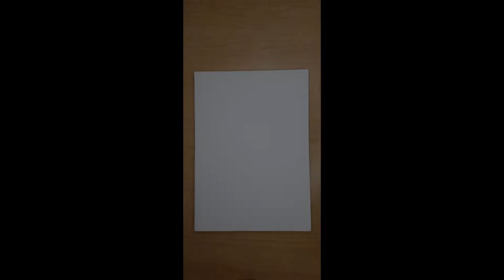Drawing Squid Game Player 1 Seong Gi-Hun [Lee Jung-jae] - SQUID GAME